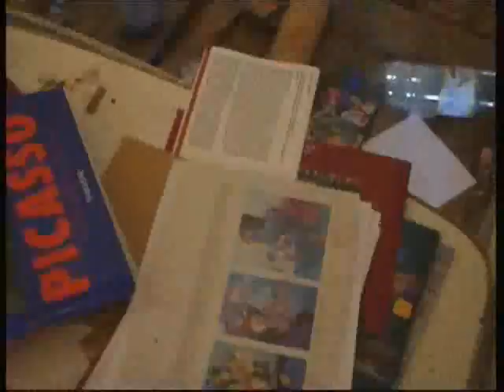Pictura : Carmen Cretzu-Iacob interviu Video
: Satul Romanesc IZVOR de INSPIRATIE pentru artistii romani. Merisani/Arges